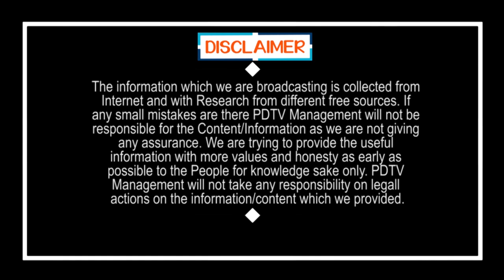Amaravathi People Strong Counter To Chandrababu | చంద్రబాబు కి స్ట్రాంగ్ కౌంటర్ ఇచ్చిన అమరావతి వాసి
చంద్రబాబు కి స్ట్రాంగ్ కౌంటర్ ఇచ్చిన అమరావతి వాసి | Amaravathi People Strong Counter To Chandrababu